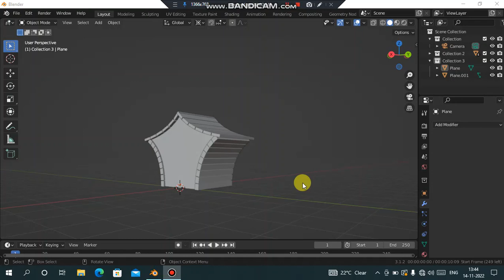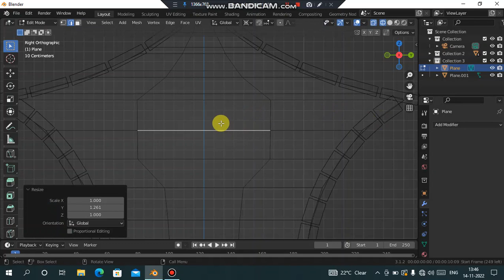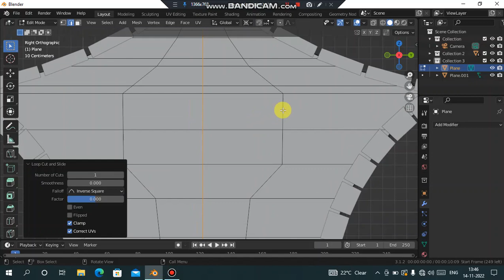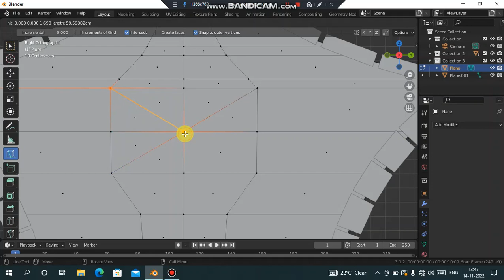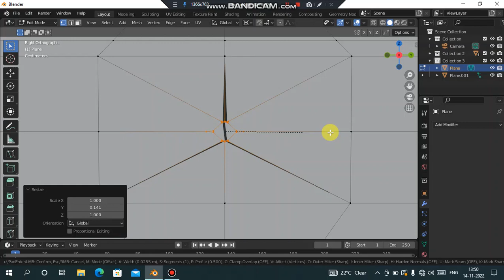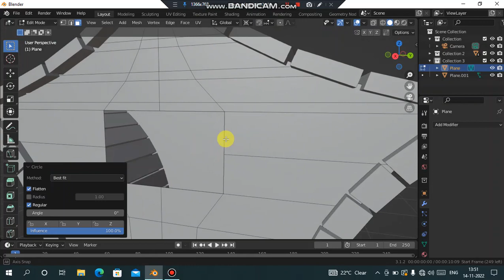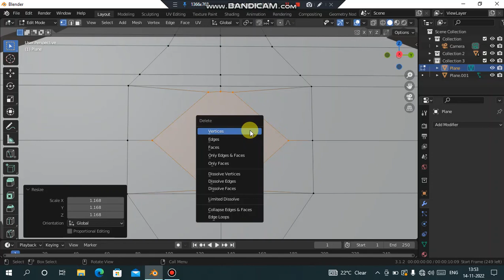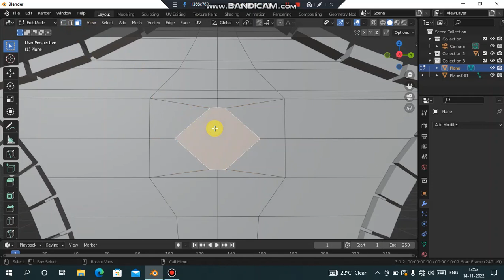blender birds house blender modeling tutorial in hindi for beginners part 4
Mode
Object Mode and Edit Mode

Menu
Add ‣ Mesh

Shortcut
Shift-A

A common object type used in a 3D scene is a mesh. Blender comes with a number of “primitive” mesh shapes that you can start modeling from. You can also add primitives in Edit Mode at the 3D cursor.

Note

Planar Primitives

You can make a planar mesh three-dimensional by moving one or more of the vertices out of its plane (applies to Plane, Circle and Grid). A simple circle is often used as a starting point to create even the most complex of meshes.

Structure
With meshes, everything is built from three basic structures: vertices, edges and faces.

Vertices
The most elementary part of a mesh is the vertex (vertices plural) which is a single point or position in 3D space. Vertices are represented in the 3D Viewport in Edit Mode as small dots. The vertices of an object are stored as an array of coordinates.

Tip

Do not mistake the object origin for a vertex. It may look similar, but it is bigger and cannot be selected.

Edges
An edge always connects two vertices by a straight line. The edges are the “wires” you see when you look at a mesh in wireframe view. They are usually invisible on the rendered image. They are used to construct faces.

Faces
Faces are used to build the actual surface of the object. They are what you see when you render the mesh. If this area does not contain a face, it will simply be transparent or nonexistent in the rendered image.

A face is defined as the area between either three (triangles), four (quadrangles) or more (n-gons) vertices, with an edge on every side. The faces are often abbreviated to tris, quads & n-gons.

Triangles are always flat and therefore easy to calculate. On the other hand, quadrangles “deform well” and are therefore preferred for animation and subdivision modeling.